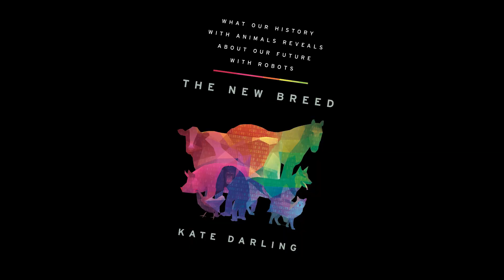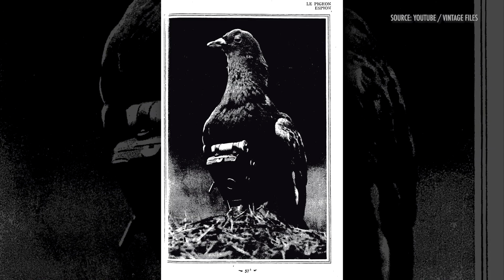Animal analogy in robotics | Kate Darling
Robot Ethicist & Author Kate Darling invites an expanded conception of what robots can be, using animals as an analogy.

From the Long Now Seminar, “The New Breed: What Our Animal History Reveals For Our Robotic Future” by Kate Darling.

Robot ethicist Kate Darling offers a nuanced and smart take on our relationships to robots and the increasing presence they will have in our lives. From a social, legal, and ethical perspective, she shows that our current ways of thinking don’t leave room for the robot technology that is soon to become part of our everyday routines. Robots are likely to supplement, rather than replace, our own skills and relationships.

Darling also considers our history of incorporating animals into our work, transportation, military, and even families, and shows how we already have a solid basis for how to contend with, and navigate our future with robots.

Dr. Kate Darling works at the intersection of law, ethics and robotics; as a researcher at MIT Media Lab, author and intellectual property policy advisor. Her work with Dr. Lawrence Lessig, the Harvard Berkman Klein Center for Internet & Society, and other institutions explores the difficult questions that lawmakers, engineers, and the wider public will need to address as human-robot relationships evolve in the coming decades.

Darling's work is widely published and covered in the media; and her new book is The New Breed: What Our History With Animals Reveals About Our Future With Robots.

"The New Breed: What Our Animal History Reveals For Our Robotic Future" was given on August 10, 02021 as part of Long Now's Seminar series. The series was started in 02003 to build a compelling body of ideas about long-term thinking from some of the world's leading thinkers. The Seminars take place in San Francisco and are curated and hosted by Stewart Brand. To follow the talks, you can: